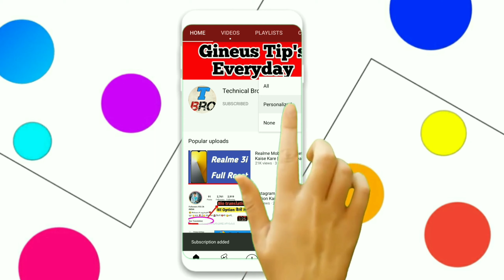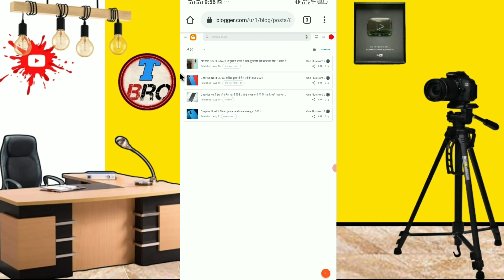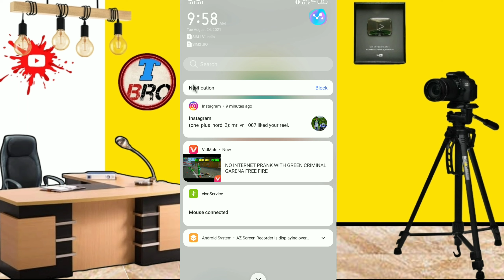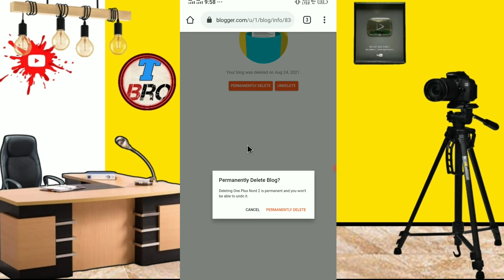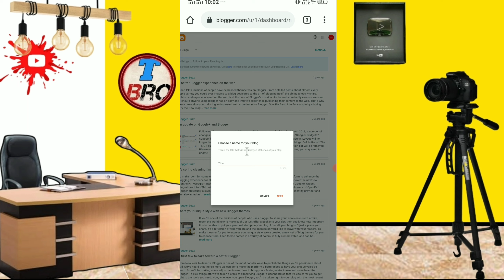How to delete blogger website & blogger website ko permanent delete kaise kare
1. Blogger website ke account ko hamesha ke liye delete kaise kare 2021,
2. Blogger website account ko permanent delete kaise kare, @blogger
3. Blogger account ko permanently delete kaise kare ,
4. Blogger website kaise banaye 2021,
6. Blogger website me post kaise likhe 2021,
7. Blogger website me name kaise change kare 2021,
8. Blogger website me theme kaise add kare 2021,
9. Blogger website ke liye theme kha se download kare,
10. Blogger website kya hai 2021,
11. Blogger websites se paise kaise kamaye,
12. Blogger website me post likhne ka best tarika 2021,
13. Blogger website ko approval ke liye kaise bheje,
14. Blogger websites ko approval kaise kare,
15. Blogger website me approval problem ,
16. Blogger website me views kaise laye,
17. Blogger website me code kaise dale,
18. Blogger website status problem ,
19. Blogger website me domain kaise add kare,
20. Blogger website ke liye domain kha se kharide,
21. Blogger website .com/.in/.xyz. domain kaise kharide,